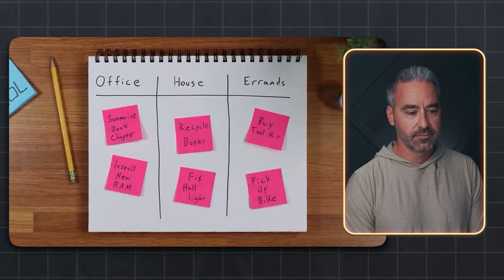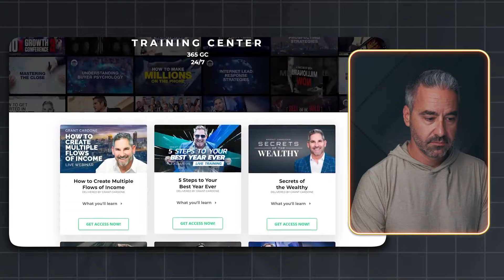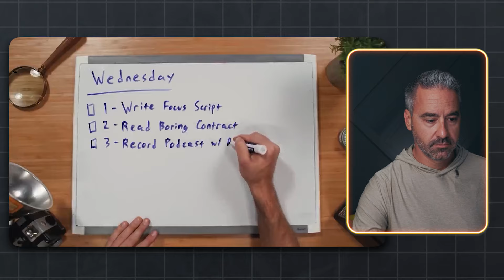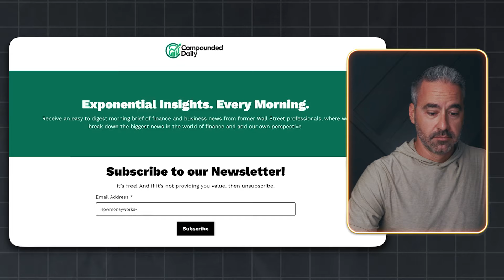The Cult of Productivity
TWO SEATS AVAILABLE - Be Wealthy Mastermind Shadow Experience.

🏦 Infinite Banking Education: SaveLikeaBank.com
⚡️Cost Segregation Studies and 45L Tax Credit: SingleFamilyCostSeg.com
💵 Self-Directed IRA: MaxOutRetirement.com

As a leader, innovator, investor, and top-selling real estate agent, Brett Tanner blends a unique marketing methodology with a results driven approach to real estate. Brett’s real estate team of 40+ agents is ranked #9 in the country, by the Wall Street Journal, while selling over $2 billion in real estate.

Brett Tanner's initial success with real estate sales and investments propelled him to broader opportunities which created the framework that is Tanner Cap today. His passion for excellence and desire to enhance the client experience was his ignition to build and lead business ventures within the real estate industry.

Brett’s vision to systematize the home buying and selling experience promotes consistency and a seamless opportunity for both agent and clients while serving as a model to optimize profitability.  This methodology for wealth building led Brett to modes of passive wealth generation through lending.

As the operating principal at Tanner Capital Holdings, Brett Tanner has modernized the family office approach to operations and business growth. Under the Tanner Cap umbrella, Brett has amassed his three greatest strengths; operational excellence, linear execution, and wealth management.

Today, Brett Tanner's expertise is sought after as a national speaker and mentor across multiple industries focused on entrepreneurial business growth and leadership.

This material has been prepared for informational and entertainment purposes only, and is not intended to provide, and should not be relied on for, tax, legal or accounting advice. You should consult your own tax, legal and accounting advisors before engaging in any tax related activity.

Warning! You must comply with the TCPA and any other federal, state or local laws, including for B2B calls and texts. Never call or text a number on any Do Not Call list, and do not use an auto dialer or artificial voice or prerecorded messages without proper consent. Contact your attorney to ensure your compliance.

These materials represent the opinions of the Speakers and not those of KWRI. The Speakers do not hold financial licenses. The material is provided without any warranty, or guarantee of its accuracy, completeness, or results from using the information. You should consult your own legal, financial, or tax advisor and verify all information to your satisfaction prior to taking any action.

Some vocab that you might like: Brett Tanner, Be Wealthy, Graham Stephan, Dave Ramsey, Ramsey Show, Alex Hormozi, Rich Dad Poor Dad, Podcast, Budgeting, Investing, Stock Trading, IRA, Roth IRA, 401k, health savings, HSA, 403b, college costs, student loans, debt, snowball, avalanche,  wealth, taxes, pension, retirement, financial independence retire early, freedom.